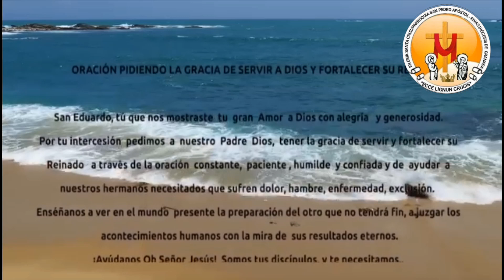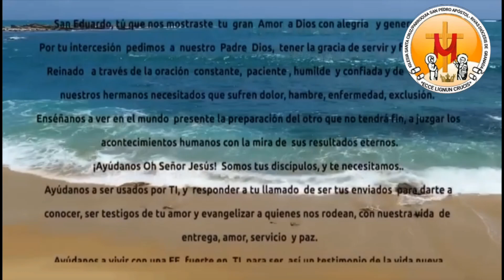el santo del día 13 de Octubre San Eduardo 3 el confesor